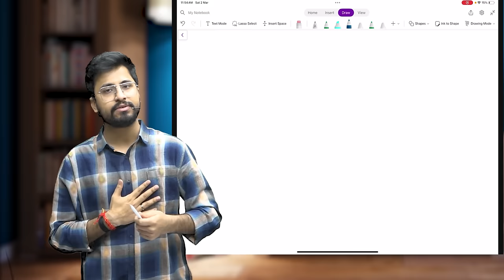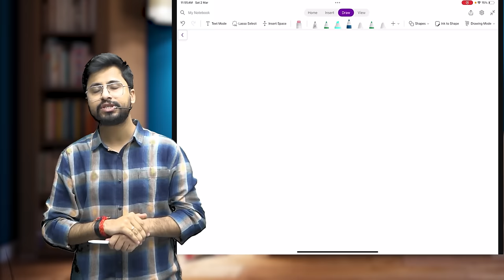A helping hand (Ep 2)